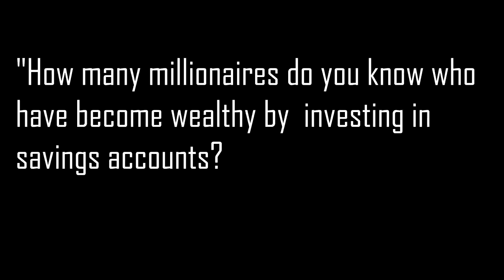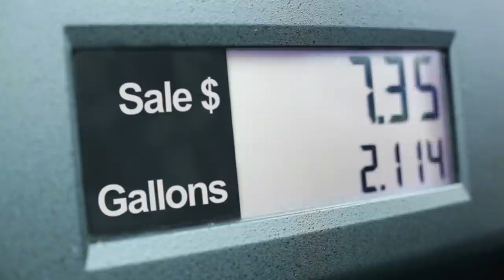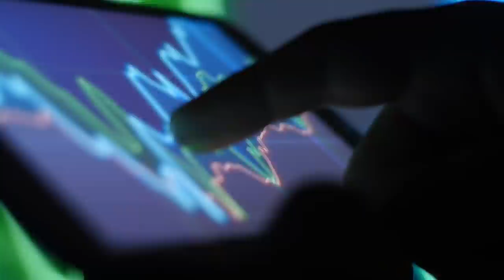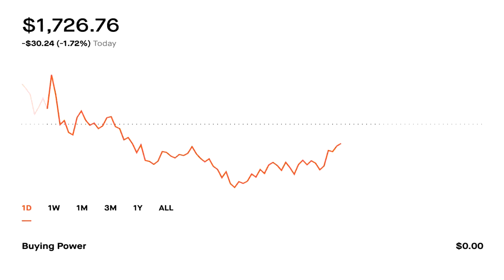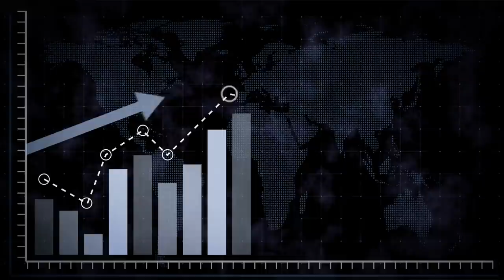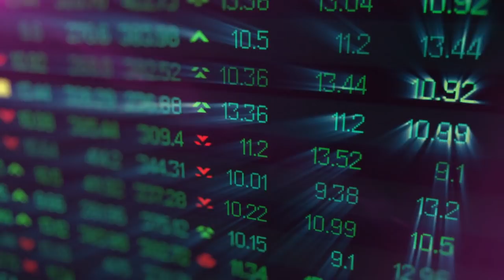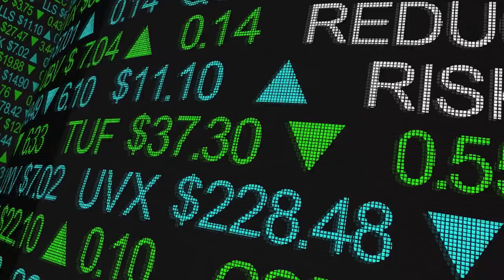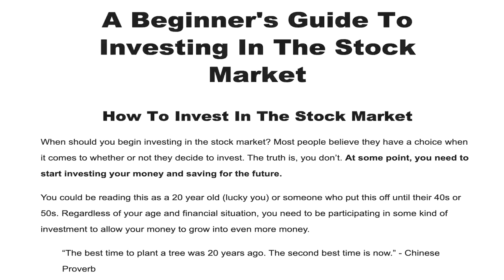Stock Market For Beginners 2024 (Step By Step Tutorial)